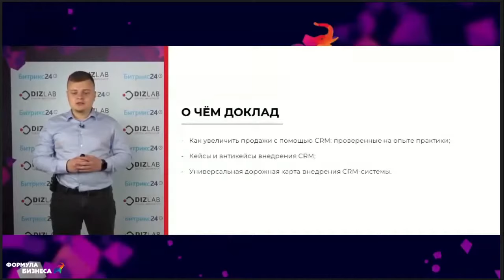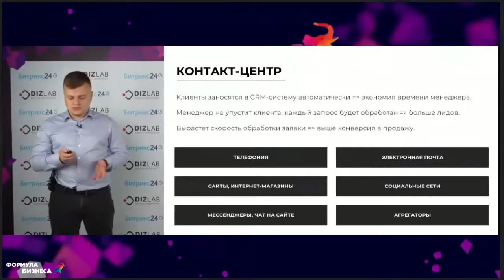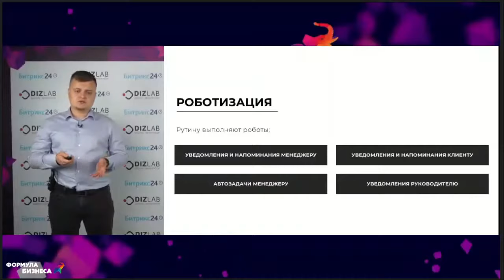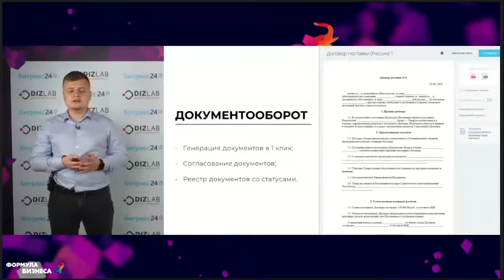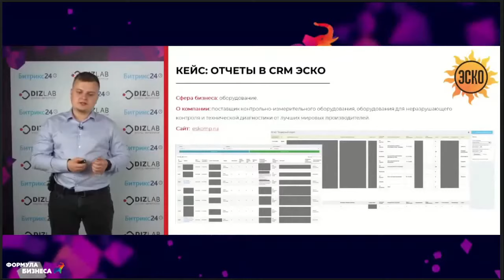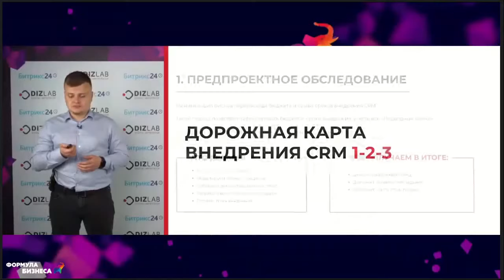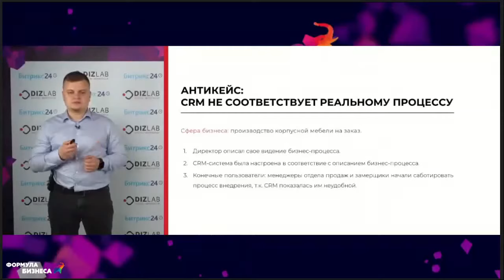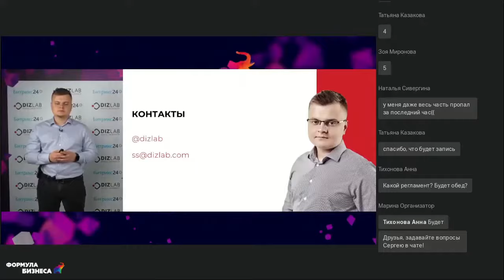Из таблиц в CRM: тропа войны или путь к успеху. Сергей Шинкарский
Доклад в рамках онлайн-конференции по прокачке руководителей и необходимых им навыков в условиях высокой турбулентности — «Формула бизнеса: руководство к действию», 3 июня 2021 года.

Спикер — Сергей Шинкарский, генеральный директор Digital-интегратора Dizlab.

Доклад — Из таблиц в CRM: тропа войны или путь к успеху:
— ТОП-5 причин провала внедрения CRM.
— Проверенные практики цифровой трансформации отдела продаж.
— Внедрение CRM на раз, два, три: универсальная дорожная карта.
— Реальные кейсы компаний, которые увеличили продажи после запуска CRM в работу.

0:00 – Введение в тему доклада
0:45 – Как увеличить продажи с помощью CRM
2:34 – Как CRM поможет менеджеру продавать больше
14:25 – Дорожная карта внедрения CRM-системы
20:16 – Ответы на вопросы